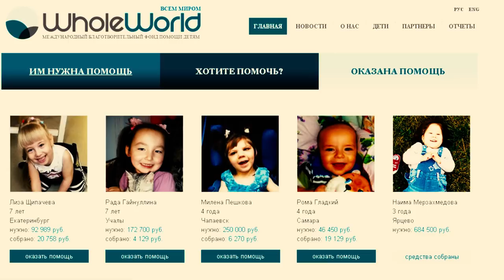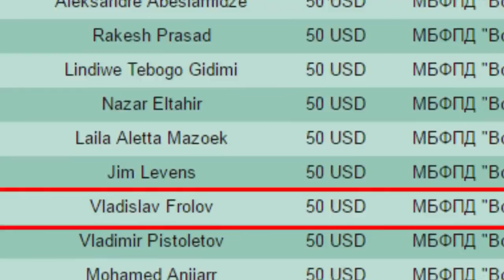Отзыв участника Whole World - Vladislav Frolov, Russia, Moscow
Отзыв участника Whole World
Vladislav Frolov, Russia, Moscow

и не забудьте оставить свой отзыв!

Review by a Whole World's Participant

and don't forget to post your own review!